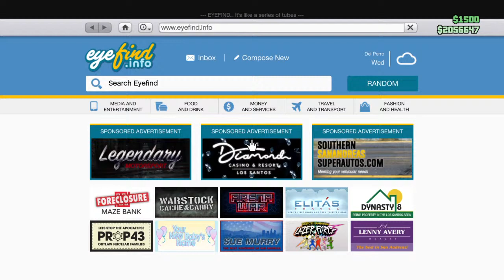Gta 5 online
I will play Fortnite with you guys while username is Lorenzo321dab